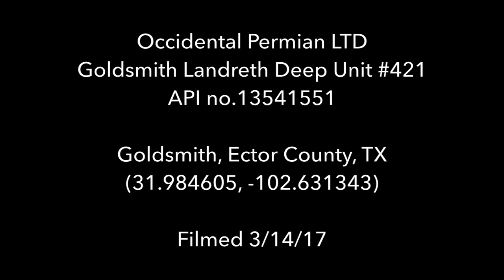Occidental Permian Goldsmith-Landreth/Deep/Unit #421, Ector County, TX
Occidental Permian LTD
Goldsmith-Landreth/Deep/Unit #421
Goldsmith, Ector County, TX
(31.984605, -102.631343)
Filmed 3/14/17